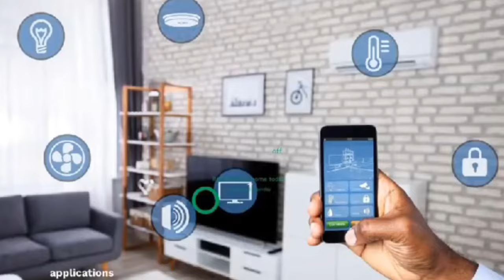sad story!!! woman escaped death from own sister after visit to Ghana from abroad hmm lesson